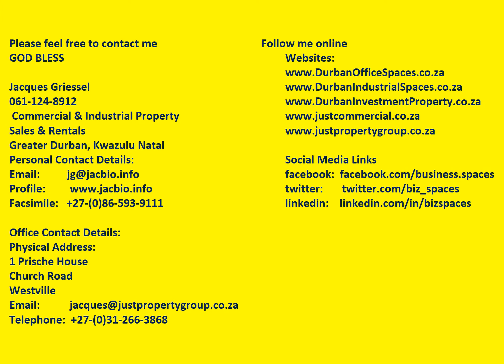kyalami Industrial Park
Industrial Unit TO LET 925 @ R 56/sqm = R 51 980, Westmead (West of Durban CBD)

Popular, versatile unit within one of the best Industrial Parks in Westmead a sought after industrial node of Pinetown

* There is a single roller door with

* clear span, double volume height.

* Lots of common yard are that allows for turning of trucks.

* 3 phase electricity with 250 amps power supply

* easy Access to all major Road Routes, N3; N2; M19; M13; M7.